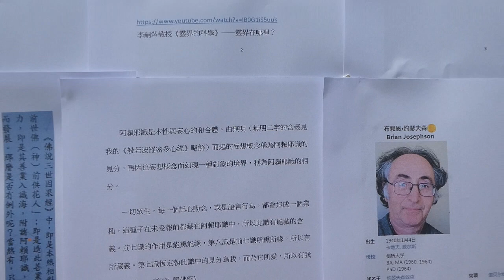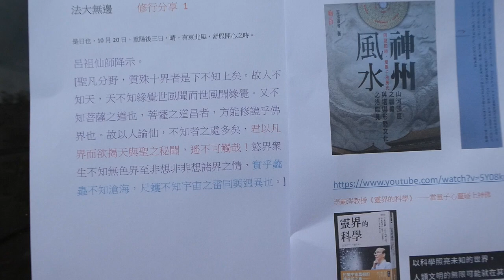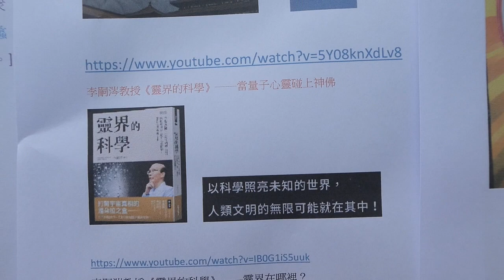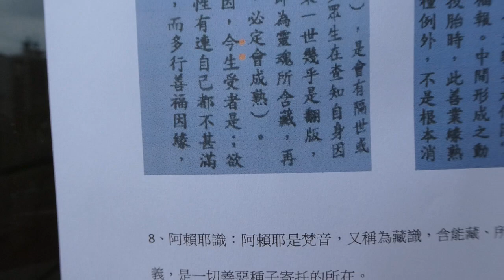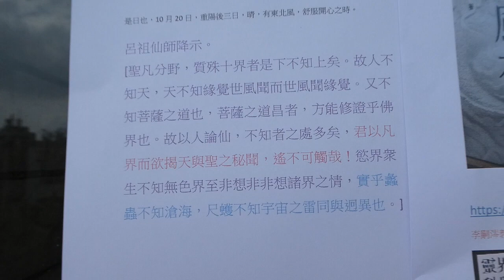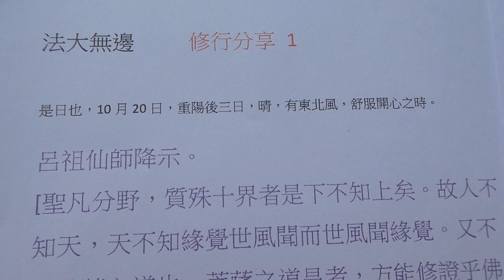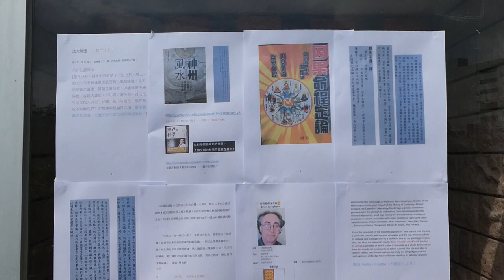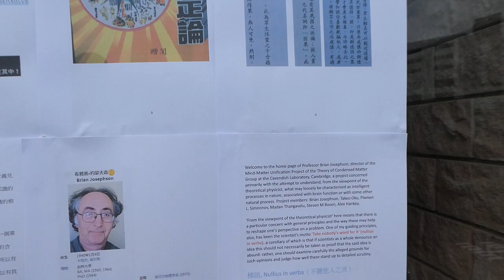法大無邊 修行分享 1 看李嗣涔教授靈界研究有感 20181020P